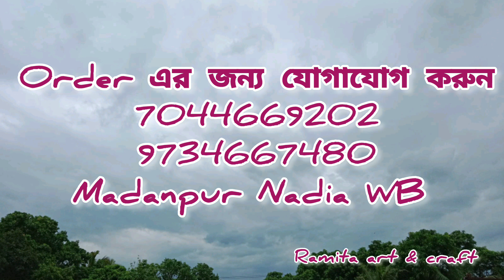working model for Bengali project। পথের পাঁচালী। B.Ed teaching aids model making